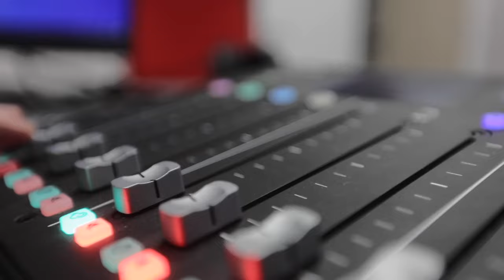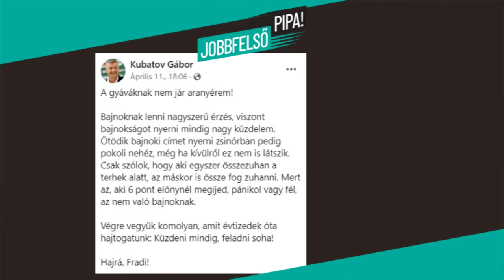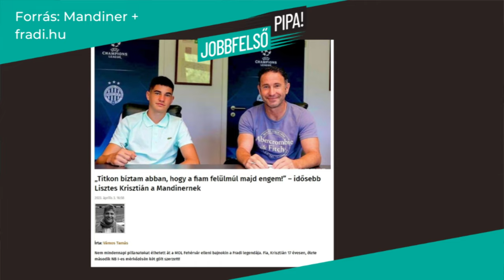Lisztes Krisztián, bajor vergődés, athéni pólódöntő – Szécsi, Hevesi és Harsányi a Jobbfelső pipában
„Ha ugyanabba az irányba megyünk tovább, végünk van!”– így írta le a háromszoros olimpiai bajnok vízilabdacsapat kapusa, Szécsi Zoltán, a kishíján elveszített athéni döntőt, ahol nyomdafestéket nem tűrő ordítozásba kezdett, hogy felrázza a vízben Kásásék védelmét. Erről is mesélt a legújabb Jobbfelső pipában annak kapcsán, hogy már látható a mozikban a csapatról készült dokumentumfilm, a Nemzet Aranyai. „Van ez a Mmaee nevű játékosunk a Fradiban, akire ránézek és nem szeretem” – mondja Hevesi, aki szerint az egyre értékesebb gólokat szerző ifjabb Lisztes Krisztián nem érhet kevesebbet, mint a külföldiek. Harsányi Levente Honvéd-drukkerként ugyanakkor nem sértődött meg amikor Szasza, a Fradi hangosbemondója beszólt, hogy „megkérem az NB II-be tartó vendégszurkolókat, hogy maradjanak a szektorukban”. Harsányi adja a tartalmas savazást, és ebben aztán nem lesz hiány a Jobbfelső pipa legújabb epizódjában, úgyhogy érdemes most is velünk tartani!